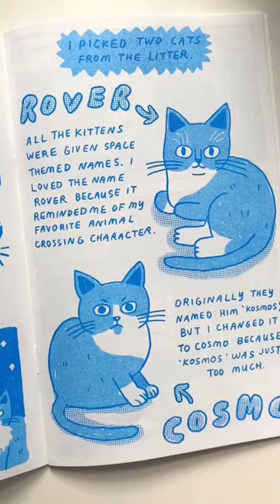My first zine!!! I’m having a shop update feature this zine and some other fun products this Friday!